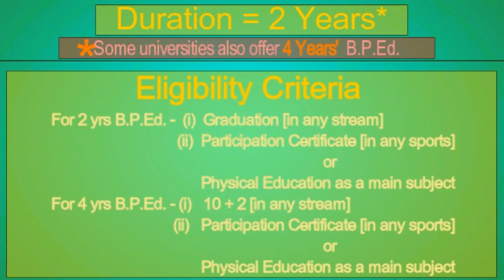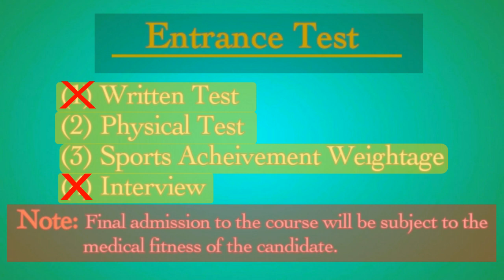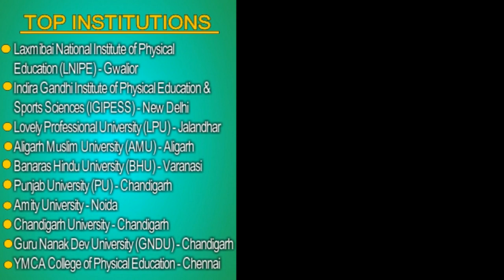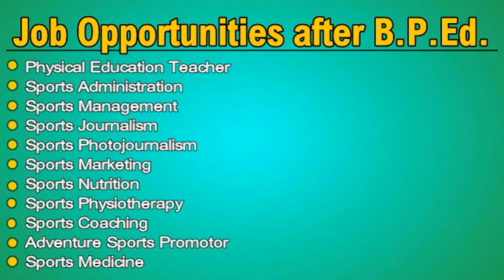What Is B.P.Ed. (Eligibility, Duration, Fees & Top Colleges) & Career Opportunities after B.P.Ed.